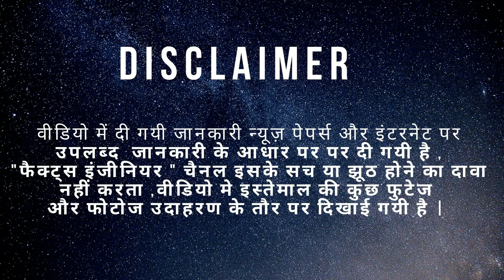The Greatest motivational Speech - FE Ep 12